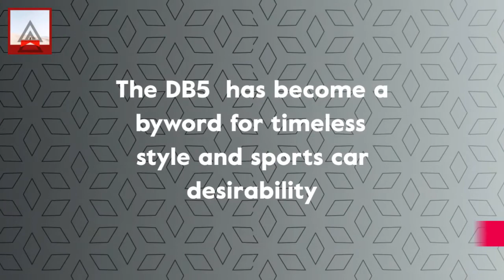Aston Martin DB5 Goldfinger Continuation car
The first new DB5 in more than 50 years rolls off the line as inaugural Aston Martin DB5 Goldfinger Continuaction car is completed